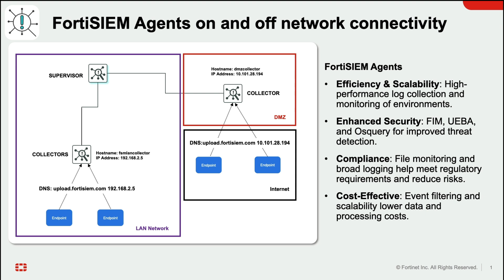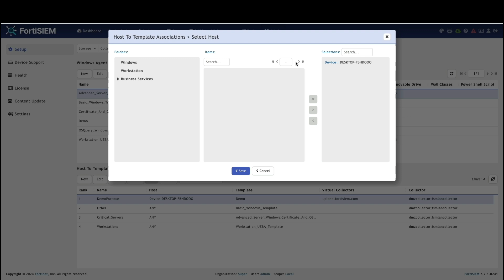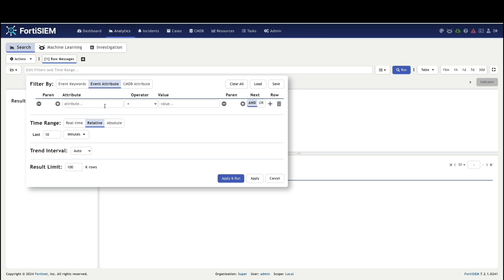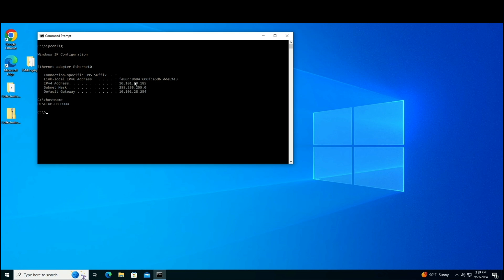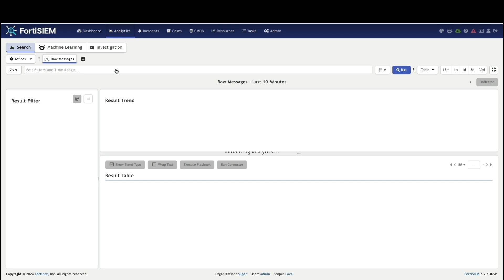FortiSIEM Agents On and Off Network | Security Information and Event Management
FortiSIEM agents offer comprehensive security, auditing, and logging capabilities that follow users wherever they go. Whether users are working in an office, at home, in a coffee shop, or anywhere with internet connectivity, FortiSIEM agents provide consistent protection and visibility into their activities.